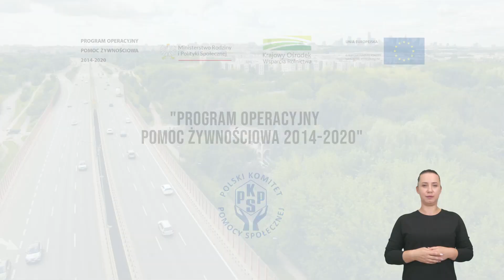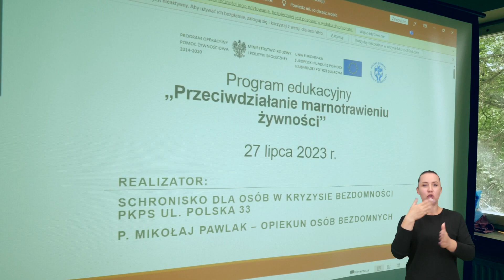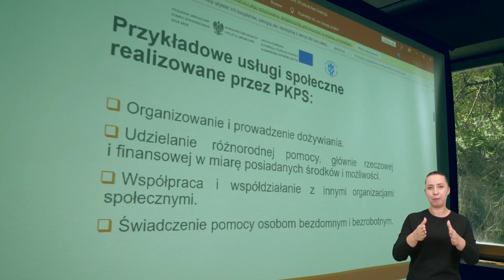PO Pomoc Żywnościowa 2014-2020 – podsumowanie 9 lat wsparcia dla osób potrzebujących cz.4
Program Operacyjny Pomoc Żywnościowa 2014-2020 (PO PŻ), współfinansowany ze środków Europejskiego Funduszu Pomocy Najbardziej Potrzebującym (Fund for European Aid to the Most Deprived – FEAD) to łącznie 9 Podprogramów realizowanych w latach 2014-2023.  Celem Programu było udzielenie wsparcia osobom doświadczającym najgłębszych form ubóstwa poprzez udostępnienie pomocy żywnościowej w formie paczek lub posiłków. Osoby potrzebujące mogły także skorzystać z bezpłatnych szkoleń lub warsztatów dotyczących m.in. przygotowywania posiłków, dietetyki oraz zdrowego odżywiania, sprawnego zarządzania budżetem domowym, zapobiegania marnowaniu żywności w celu zwiększenia samodzielności i włączenia społecznego.

Dystrybucja żywności w ramach ostatniego Podprogramu 2021 Plus w ramach Programu zakończyła się we wrześniu 2023 r.

Do osób potrzebujących trafiło łącznie 476 tys. ton żywności o wartości ok. 2 mld zł. Z paczek żywnościowych lub posiłków korzystało średniorocznie 1,3 mln odbiorców - osób potrzebujących oraz członków ich rodzin. Corocznie ok. 130 tys. odbiorców pomocy żywnościowej uczestniczyło w działaniach towarzyszących.

Za dystrybucję żywności i realizację działań towarzyszących odpowiadało pond 2,6 tys. organizacji partnerskich lokalnych, zrzeszonych w pięciu sieciach organizacji partnerskich ogólnopolskich: Federacji Banków Żywności, Caritas Polska, Polskiego Komitetu Pomocy Społecznej, Polskiego Czerwonego Krzyża oraz Kościoła Starokatolickiego w RP.
Zachęcamy do obejrzenia krótkich reportaży podsumowujących efekty Programu w poszczególnych organizacjach partnerskich.